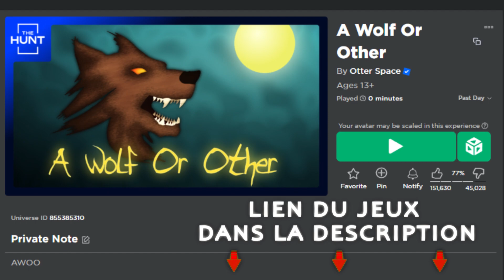BADGE THE HUNT┊Le Badge A Wolf Or Other dans Roblox!